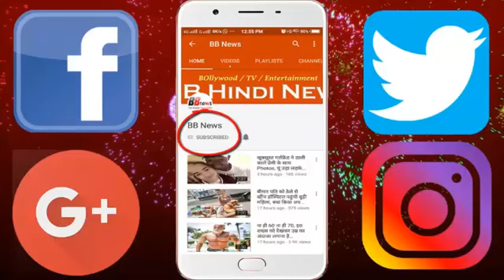बॉलीवुड डेब्यू से पहले श्रीदेवी की बेटी ने करवाई चेहरे की सर्जरी!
Everyone is waiting for Sridevi's eldest daughter Jahnavi Kapoor's Bollywood debut, but they are not less than a star even before it comes to films. If talking about social media platform, Jahnavi Regular shares its stylish photos on it. According to sources, Jahnavi has recently undergone facial surgery. According to a Leading Daily, he has slim his nose and johlny. If their earlier photos were noticed, their nose was a bit broad and blunt, but now it is already looking sharp and dark. At the same time, other facial features including their jawl are also looking sharp and the look of the cheek bones also looks high. Let me tell you that for some time we have heard that Jahnavi is taking Karan Johar into his upcoming project, which is a Hindi remake of super hit Marathi film 'Sarat'. His younger brother Ishaan Khattar may be Shahid Kapoor's younger brother.

BB NEWS!!